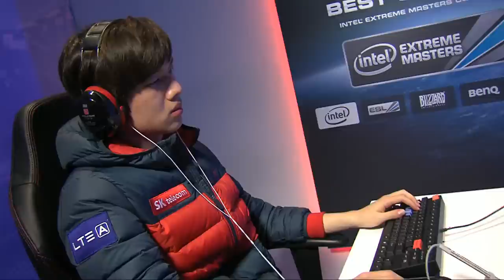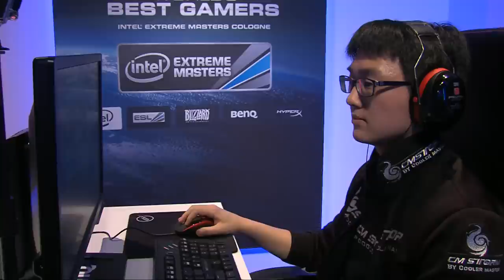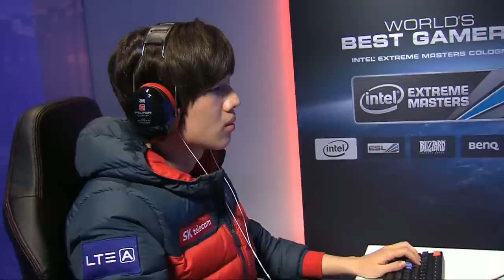Polt vs. Rain - Semifinal - IEM Cologne - StarCraft 2